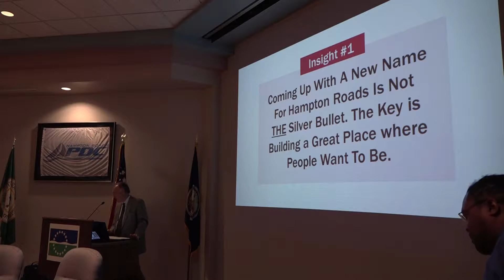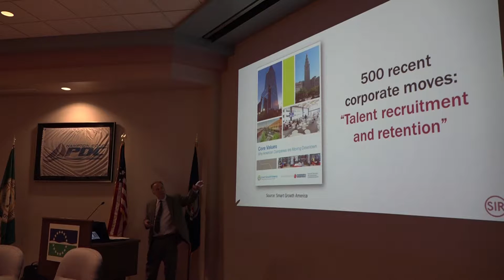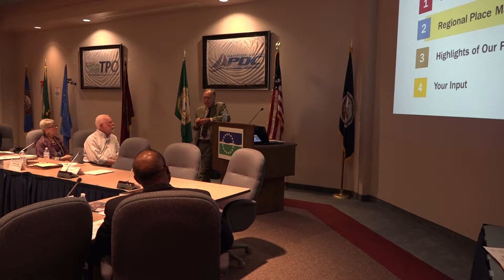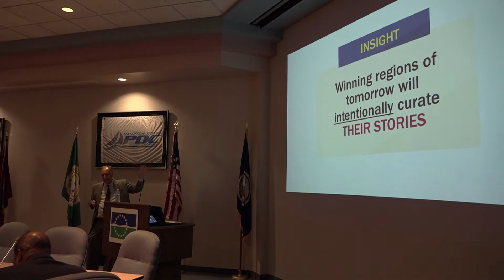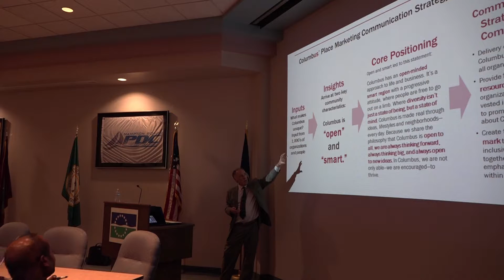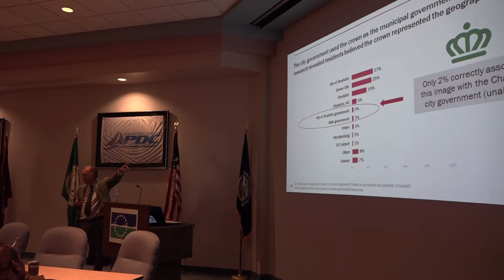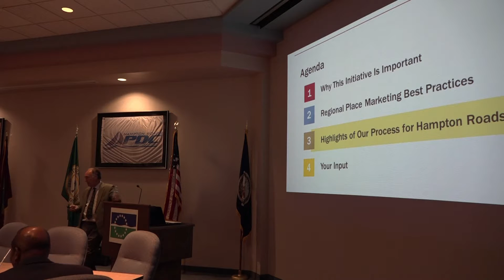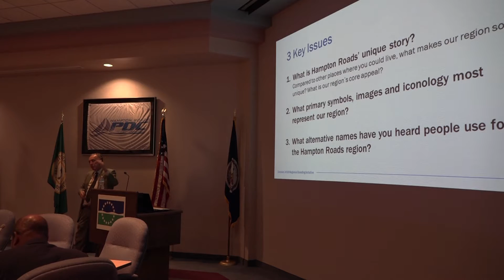CTAC 6-13-19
The June 13, 2019 meeting of the HRTPO Community Transportation Advisory Committee (CTAC) discussing the Regional Branding Initiative Project.